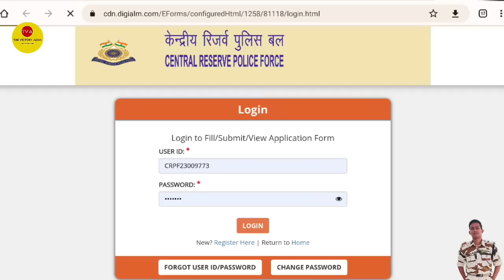CRPF ADMIT CARD 2023 kaise download kare crpf kaise nikale hcm syllabus HEAD CONSTABLE MINISTERIAL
For CRPF HCM ASI STENO Test series BUY💥